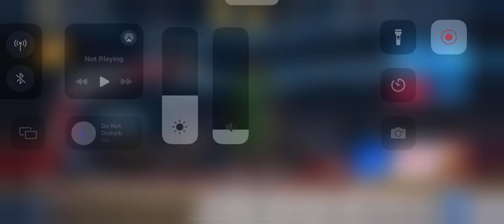COOKIN ON 3V3 NBA INFINITE